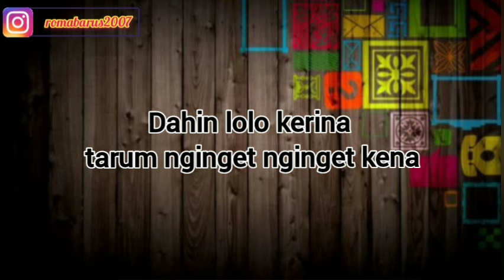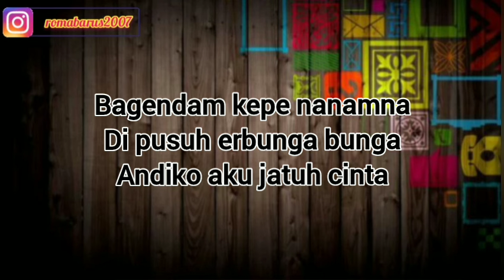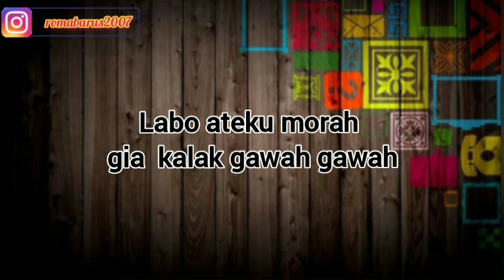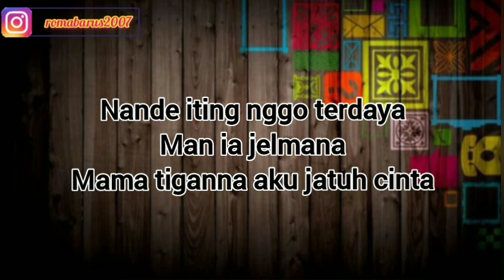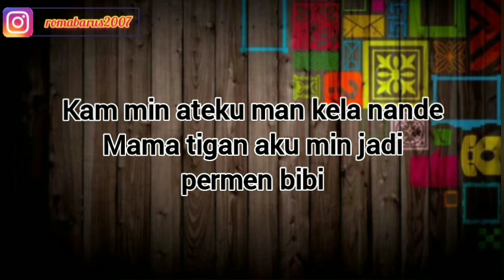PENUH PESONA | GITARENA BR GINTING | KARAOKE LAGU KARO TERBARU | NADA CEWEK